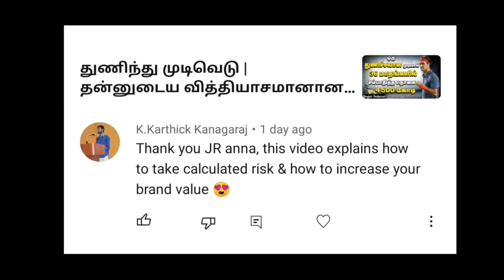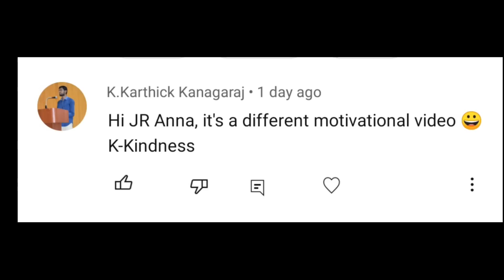AMMA sentiment | Real KGF Story in tamil